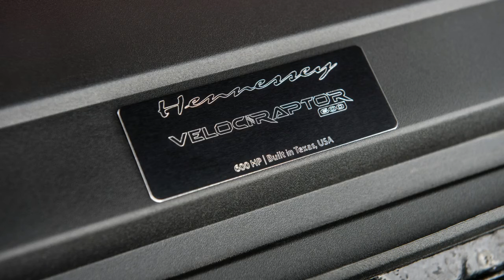[WOW] The 605 hp Hennessey Velociraptor will hit 60 mph in 4 2 seconds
1937 Bugatti 57SC sells for record $9.7 million at Amelia"

The 605 hp Hennessey Velociraptor will hit 60 mph in 4 2 seconds